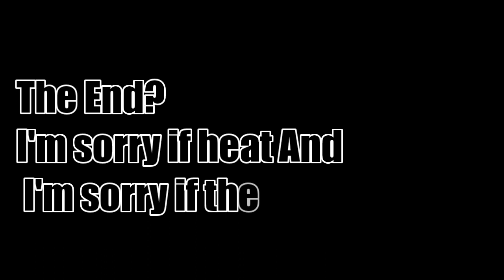|| You Are Mine GLMM || Gacha Life Mini Movie || Gay Love Story || GLMM Gay || Gay GLMM